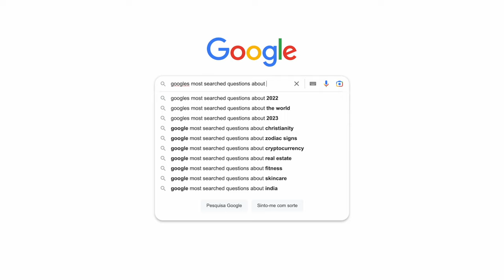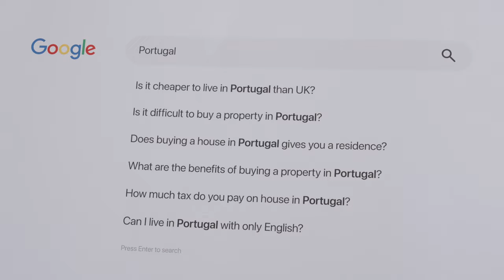Algarve's Most Googled Questions Answered | Mapro Masterclass | Mapro Real Estate | Knight Frank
We are back with another Mapro Masterclass! We asked the Mapro team to answer some of the most googled questions about the Algarve. Have a look at what we have to say!

Contents of this video:
00:00 - Intro
00:08 - Is the Algarve a good place to retire?
00:45 - Is Vale do Lobo safe?
01:38 - Is it cheaper to live in Portugal than the UK?
02:15 - How much do homes cost in the Algarve?
02:49 - How big is Quinta do Lago?
03:15 - What is the strangest thing someone has asked you about the Algarve?